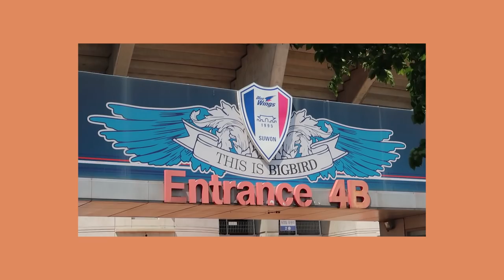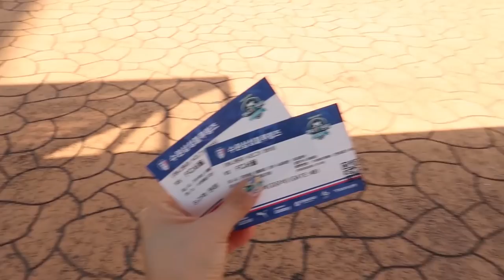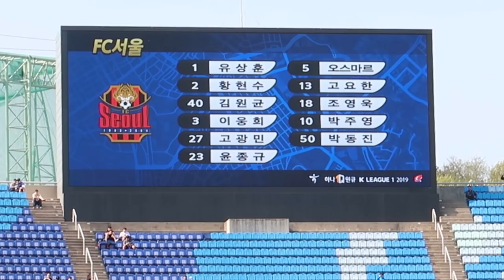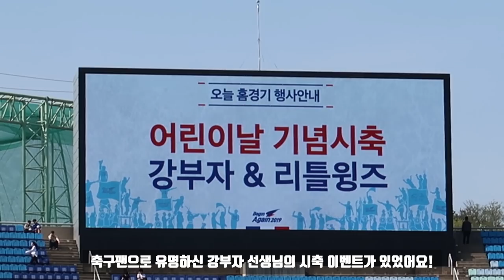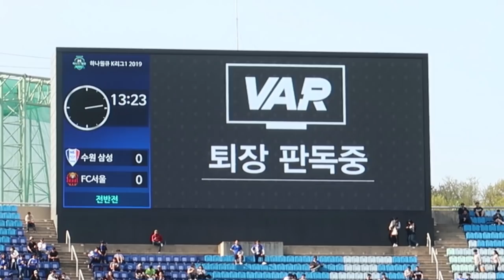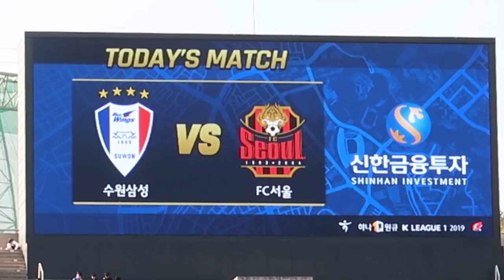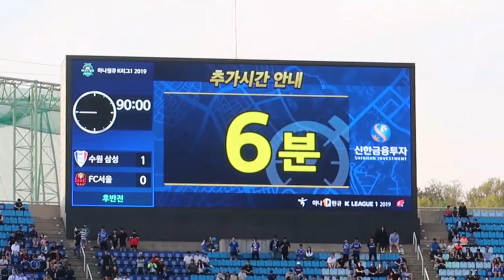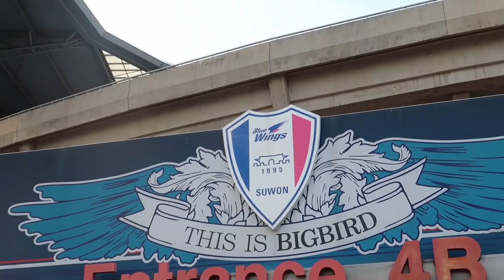vlog :: 응 우리 슈퍼매치 14경기 연속 무패행진♥ / FC서울 vs 수원삼성 / 경기 대꿀잼이었던 2019시즌 첫 슈퍼매치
짧았던 미니 연휴 직후, 본업으로 정신 없이 바쁘게 보내다
너무 늦게 찾아온 슈퍼매치 직관 vlog 영상이에요. ㅠㅠ

제 인스타 DM, 유튜브 댓글로 슈매 영상 업로드 일정 문의주신 분들
몇 분 계셨는데 이 자리를 빌어 다시 한번 기다려주셔서 감사하다는 말씀 드립니다..♥

올 시즌 첫 슈퍼매치 직관 브이로그! 재미있게 봐주세요! :)